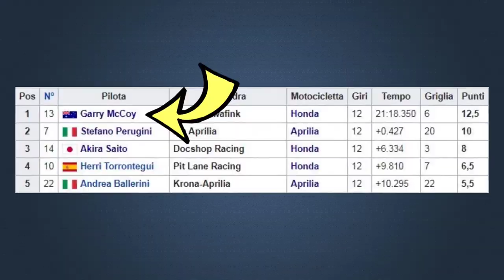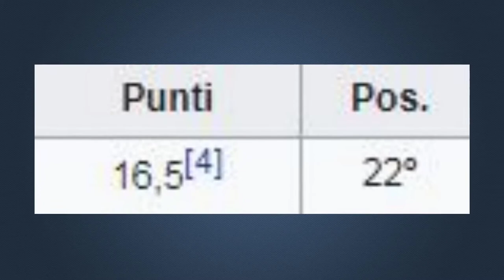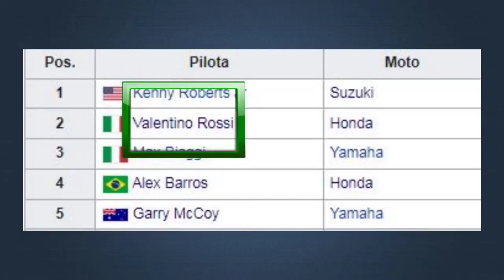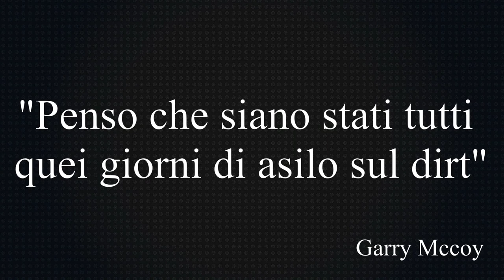GARRY MCCOY, IL RE DELLE DERAPATE: le MIGLIORI battaglie (parte 2)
Ragazzi scusatemi veramente tanto per la lunga assenza, ma ho avuto abbastanza mancanza di tempo a causa del fine periodo scolastico.
Spero che vi possiate godere questa seconda parte della carriera di Garry Mccoy e che possa piacervi questo genere di format. Grazie per la comprensione!